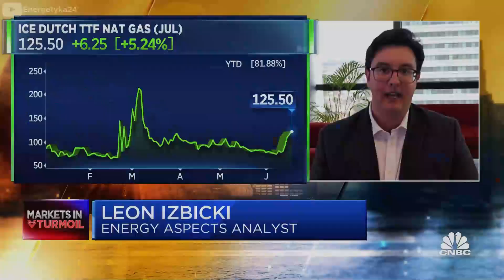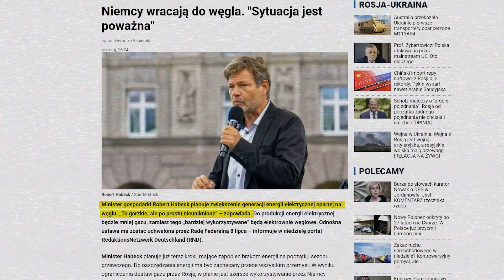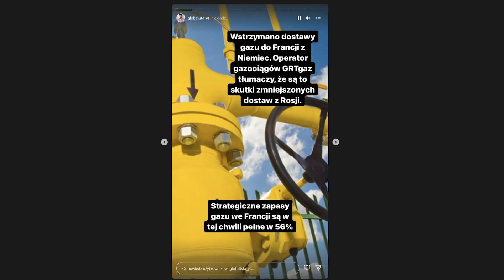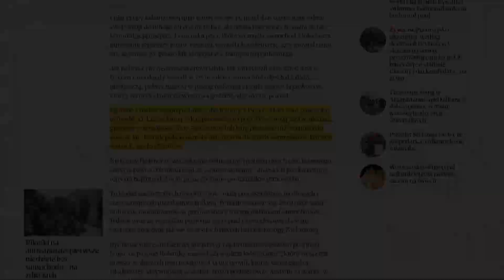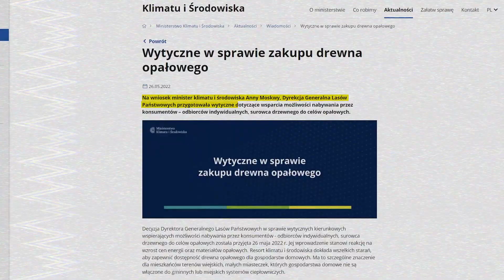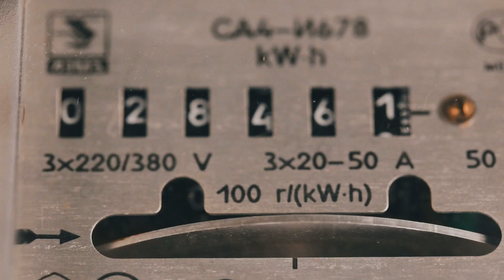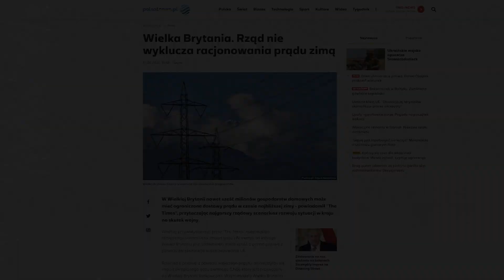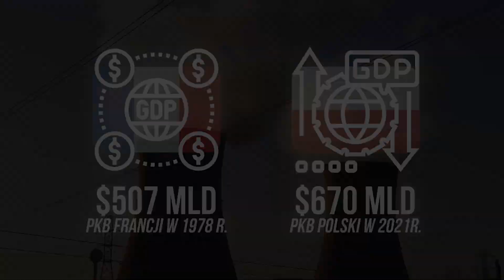UE i Polska szykują się na energetyczną zapaść tej zimy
🏆OPIS:

Według ekspertów obecnie jesteśmy dopiero w połowie kryzysu energetycznego, który swój początek miał w 2021 roku- już wtedy przygotowywane były np. w Austrii specjalne filmiki instruktażowe co zrobić w przypadku blackoutu. Wówczas świat ogarnęła panika, której sam stałem się ofiarą i nagrałem dla was o tym wówczas film. Na szczęście warunki klimatyczne i geopolityczne były jeszcze na tyle sprzyjające, że światła w naszych domach nie zgasły. Niecałe 50 lat temu, a konkretnie w latach 70. mieliśmy kryzys dotyczący ropy. Dziś mamy kryzys dotyczący wszystkich elementów energetyki w jednym czasie. Dotyczy to ropy, gazu, węgla i energii elektrycznej. W latach 70. kryzys spowodował zmiany w tworzeniu polityki względem efektywności. Wtedy samochody zużywały średnio 18 litrów paliwa na 100 km, ponieważ tak były produkowane. Po kryzysie rządzący zdecydowali się zredukować zużycie paliw w motoryzacji poniżej 10 litrów na 100 km. Obecny kryzys natomiast z pewnością również wpłynie na wiele kluczowych decyzji w zakresie efektywnego zarządzania o czym mówił Fatih Birol. Przykładów daleko szukać nie trzeba według europarlamentu za trzynaście lat na rynkach Unii Europejskiej nie będzie już można kupić samochodów spalinowych: do wyboru zostaną w praktyce tylko elektryczne i wodorowe, ponieważ spalinowe odpowiedniki nie będą mogły być już zarejestrowane. To podobna zmiana patrząc na skalę ograniczania spalania te niecałe 50 lat temu. Co ciekawe wówczas zaostrzono także ograniczenia prędkości na drogach, a za złamanie, wprowadzonego w Holandii, zakazu prowadzenia prywatnych samochodów benzynowych w „niedziele bez samochodów” groziło nawet do sześciu lat pozbawienia wolności. Dziś może aż tak radykalne rozwiązania nam nie grożą, ale już część europejskich krajów przygotowuje się na takowy scenariusz.

⏱ ETAPY ODCINKA:

0:00 Wstęp
4:08 Informacje dla widzów
5:33 Początek kryzysu energetycznego
8:22 Działania Unii Europejskiej i Polski w obliczu nadchodzącego kryzysu
10:34 Ograniczenie dostaw przez Nord Stream I i powrót Niemiec do węgla
12:42 Reakcja innych krajów na świecie wobec kryzysu energetycznego
15:59 Jakie kroki może podjąć Polska?